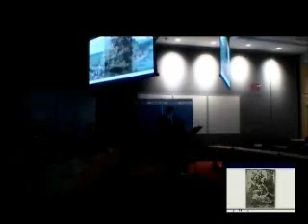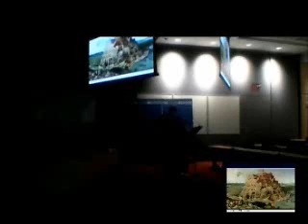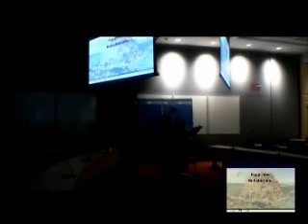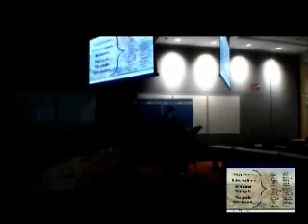Strobe Talbott - Part 2 of 7